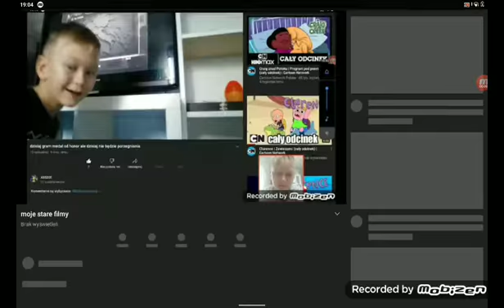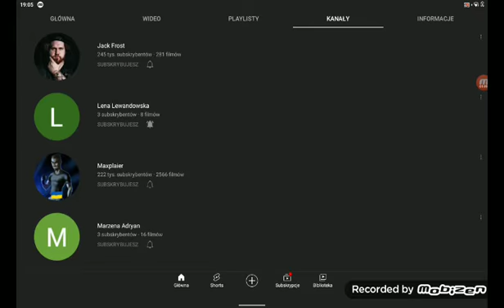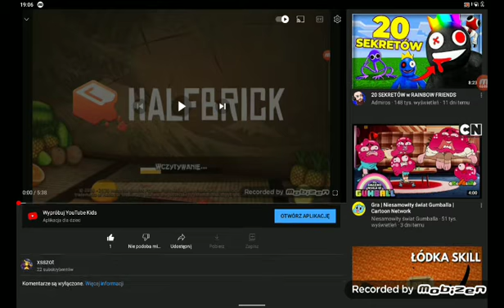prawidłowy odcinek jak znaleść@$